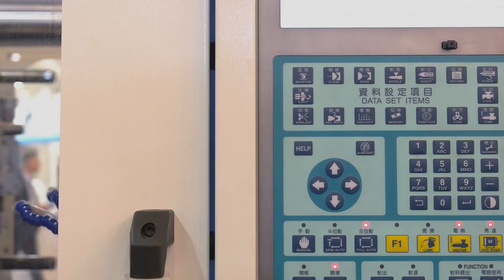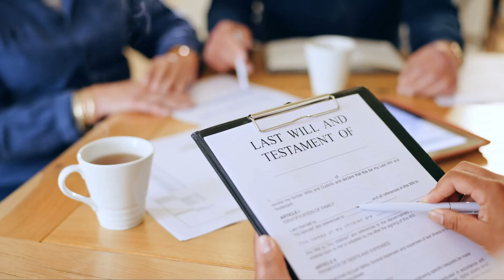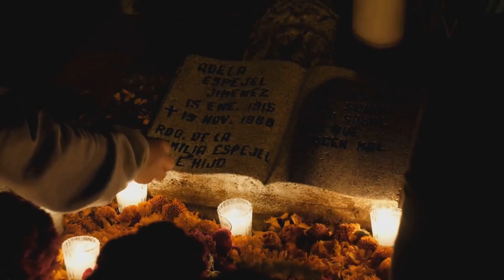How Does Cremation Really Work? (Step-by-Step Explained)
Have you ever wondered how cremation actually works? In this video, we break down the step-by-step science behind the cremation process—from the intense heat to the transformation of the human body into ashes. Discover the truth about modern crematoriums, how temperatures are controlled, and what happens to bone fragments.

Whether you're curious, planning ahead, or just love learning how things work, this video will give you all the answers in a clear and respectful way.